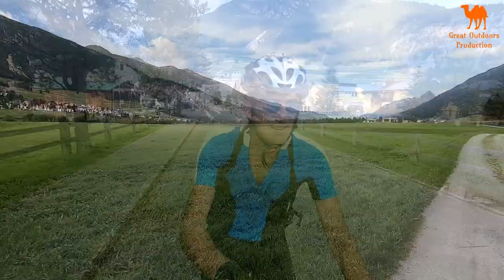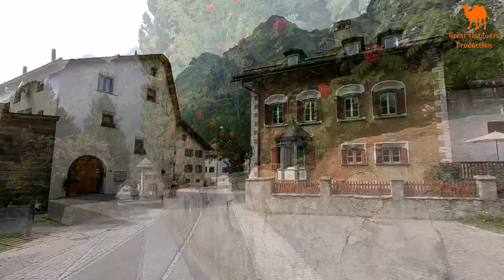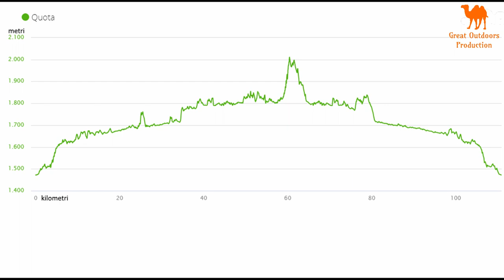MTB Tour Zernez - Maloja - Zernez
Tour in MTB in Engadina, partenza da Zernez destinazione Maloja e ritorno.